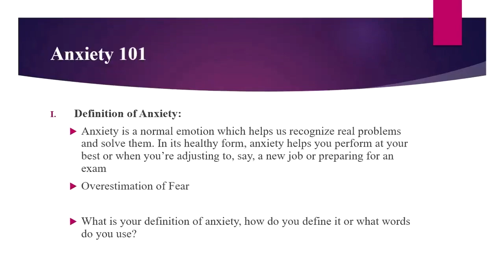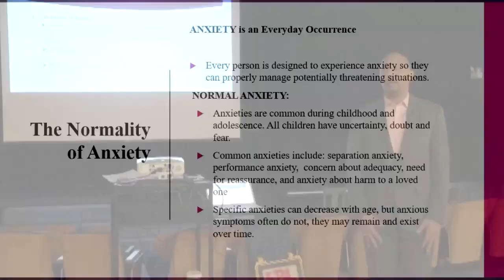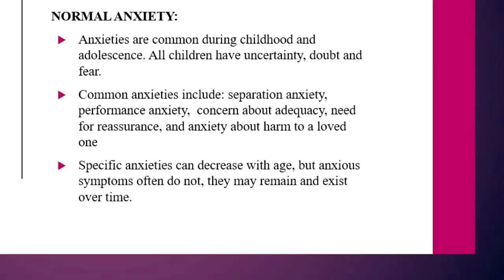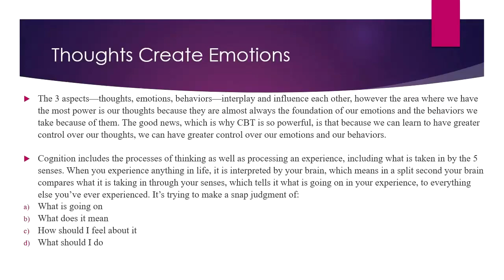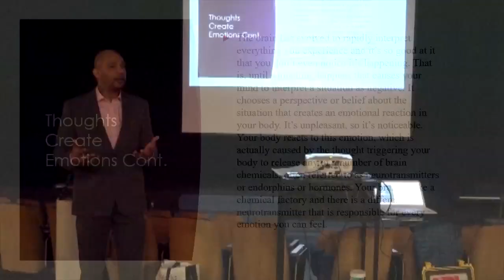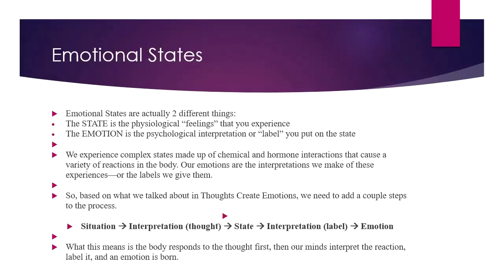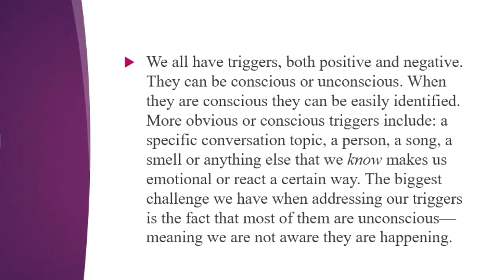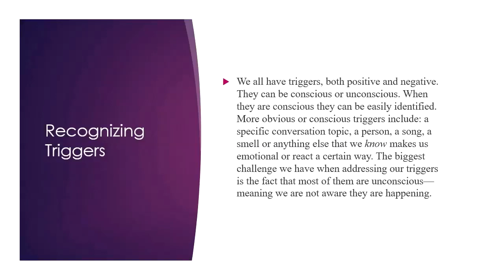Anxiety and CBT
Executive director Sean Perry breaks down the way We R H.O.P.E. supports children daily.